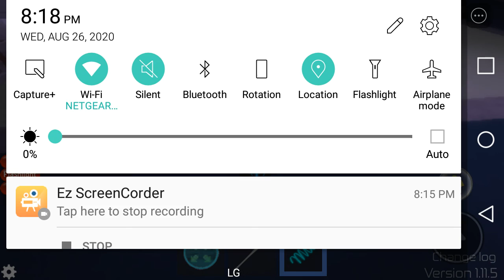Roblox Midnight Horrors: Car and others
Car, Freddy Krueger, Projectionist, Demented Lime, Morons